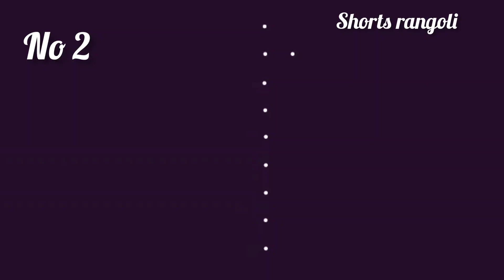Small pulli kolam 🌺 Easy Rangoli 🌺 Daily rangoli 🌺Apartment rangoli 🌺 neli muggu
Small pulli kolam 🌺 Easy Rangoli 🌺 Daily rangoli 🌺Apartment rangoli 🌺 melikala muggu#smallpullikolam # easyrangoli easyrangoli apartmentrangoli # melikalamuggu

    Hi Friends,
              Welcome to my you tube channel shorts rangoli. In this video we will learn rangoli.
       My channel has different types of rangoli videos and kolam videos. There are different types of Kolam like sikku kolam, pulli kolam

creativerangolidesign in this channel.
               Hope you enjoy watching these simple rangoli designs.